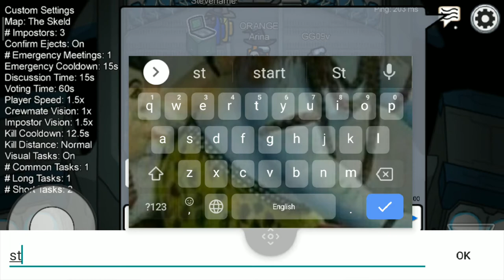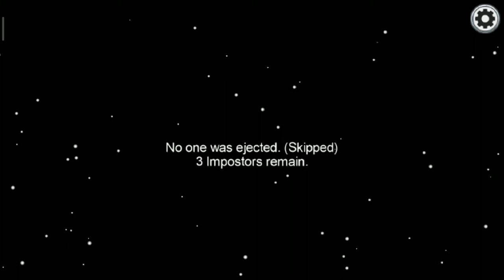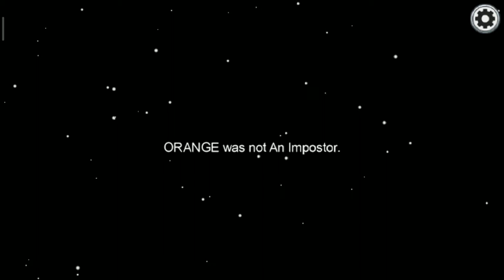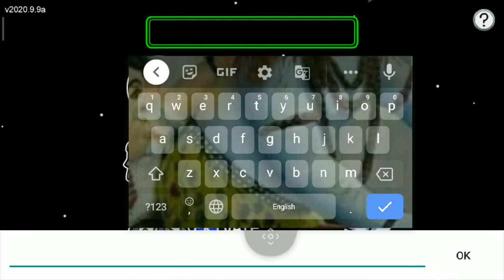Among us part 1